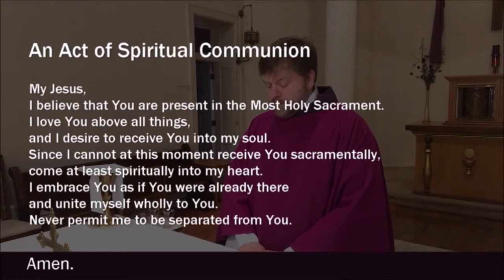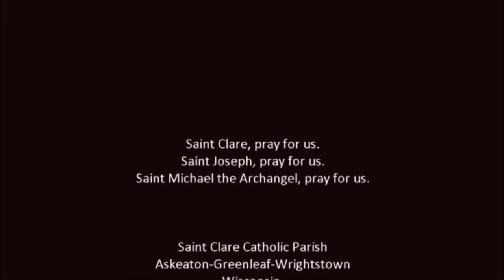25 Feb 2021 Mass